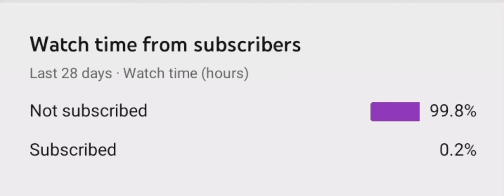Please subscribe if your not already and leave a like. For the channel to grow...